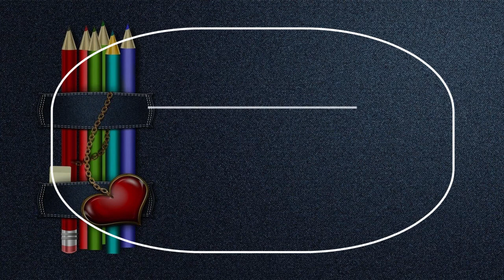Senior High School in New York City, United States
Must Watch…. Best Senior High School in New York City, United States

This list of Best Senior High School in New York City, United States has been compiled by our Education experts after online / offline research combined with the reviews from our users. If you know any institution that we missed, please mention in the comment box below. This list will be updated from time to time.

List:

Wadleigh Secondary School For The Performing & Visual Arts
215 W 114th St

Malverne Senior High School
80 Ocean Ave

Elmont Memorial Junior-Senior High School
555 Ridge Rd

All City Leadership Academy
321 Palmetto St

Stuyvesant High School
345 Chambers St

Columbia Secondary School for Math, Science, and Engineering
425 W 123rd St

West End Secondary School
227 W 61st St

Manhattan High School
317 W 52nd St

Manhattan International High School
317 E 67th St

Dr. Susan S. McKinney Secondary School of the Arts
101 Park Ave

Central Park East High School
1573 Madison Ave

Queens High School for the Sciences
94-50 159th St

New Design High School
350 Grand St #4

Millennium High School
75 Broad St

Manhattan/Hunter Science High School
122 Amsterdam Ave

University Neighborhood High
200 Monroe St

Q560 Robert F. Wagner, Jr. Secondary School for Arts and Technology
 47-07 30th Pl

Maspeth High School
 54-40 74th St

Cathedral High School
350 E 56th St

High School for Dual Language & Asian Studies
350 Grand St